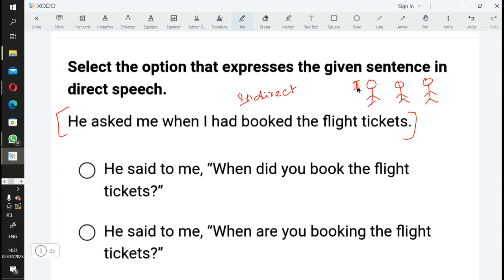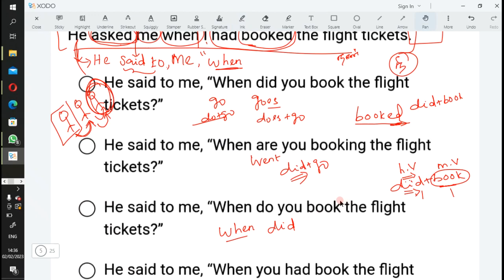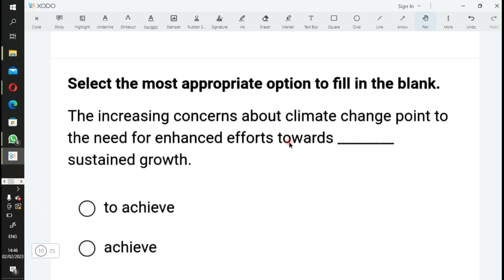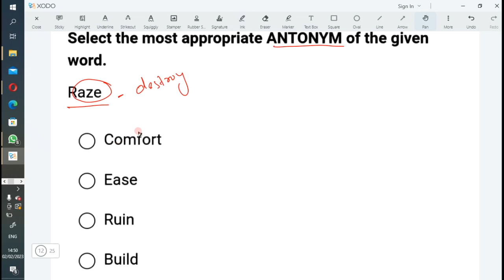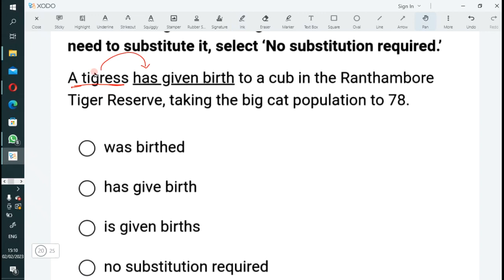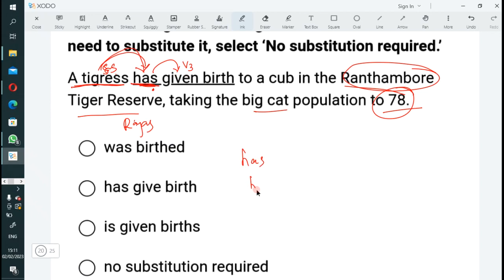SSC MTS English classes in tamil| SSC english preparation| SSC Strategy tamil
In this video we are going to discuss ssc mts english classes in tamil & ssc MTS preparation strategy in tamil.this is 100% best strategy

WhatsApp no for exam doubts
ssc MTS and Havildar online form 2023
ssc mts and Havildar salary
Lakshmi Maths
ssc mts a to z information Tamil
ssc MTS and Havaldar
Ssc mts 2023 english in tamil
ssc mts english in tamil
ssc chsl 2022 preparation strategy
ssc chsl 2022 preparation strategy tamil
ssc chsl 2022 beginners strategy
ssc chsl 2022 preparation strategy first attempt
how to crack ssc chsl 2022 exam at first attempt
ssc chsl 2022 tamil
preparation strategy ssc chsl 2022
ssc chsl 2022 free classes
ssc chsl 2022 free classes tamil
ssc chsl beginners strategy
ssc chsl 2022 beginners strategy tamil
ssc chsl beginners strategy tamil
ssc mts previous year english question in tamil
Ssc mts 2022 english question in tamil
ssc chsl english in tamil
Lakshmi maths
english grammar for ssc mts in tamil
ssc mts english class in tamil
ssc cgl 2022 tier 2 preparation strategy tamil
ssc cgl 2022 tier 2 exam pattern tamil
CGL TIER 2 STRATEGY IN TAMIL
general awareness strategy for ssc tamil
ssc cgl general awareness strategy tamil
ssc chsl general awarness strategy tamil
ssc gd general awareness strategy tamil
ssc mts general awareness strategy tamil
ssc general awareness best book
current affairs for ssc cgl
ssc mts current affairs tamil
ssc chsl current affairs tamil
general awareness strategy tamil
ssc mts  questions
english grammar for ssc cgl in tamil
ssc mts english question
ssc mts english preparation in tamil
Ssc english classes in tamil
SSC maths
Ssc reasoning
SSC english
SSC gk